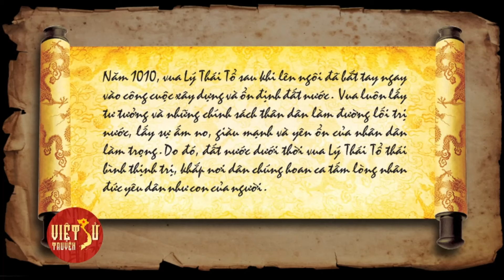Chính Sách Khoan Thư Sức Dân Của Vua Lý Thái Tổ | Việt Sử Truyện